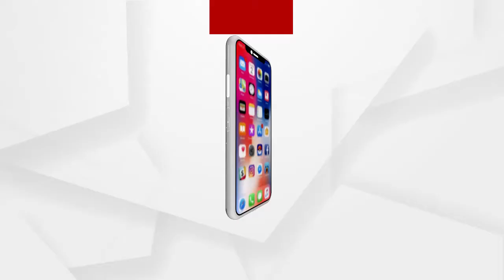ଆଜି ପବିତ୍ର ଧନୁ ସଂକ୍ରାନ୍ତି .....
ଆଜି ପବିତ୍ର ଧନୁ ସଂକ୍ରାନ୍ତି । ଏହି ତିଥିରେ ଶ୍ରୀମନ୍ଦିରରେ ପାଳିତ ହେଉଛି ସ୍ୱତନ୍ତ୍ର ନୀତିକାନ୍ତି । ପବିତ୍ର ଧନୁ ସଂକ୍ରାନ୍ତି ଅବସରରେ ଆଜି ରାତ୍ର 3ଟାରୁ ଦ୍ୱାରଫିଟା ହେବାସହ ଶ୍ରୀମନ୍ଦିରରେ ମହାପ୍ରଭୁଙ୍କୁ ଲାଗି ହୋଇଛି ପହିଲି ଭୋଗ .